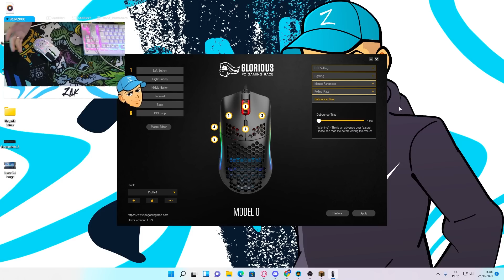Como duplicar seus Clicks no Minecraft! | (Double Click)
►Parceiros

20%: Zak

Nesse vídeo eu ensino a fazer Double Click no Minecraft, o melhor click que você pode fazer para aumenta os CPS no minecraft! (JITTER CLICK, BUTTER FLY CLICK, DRAG/TAP CLICK)